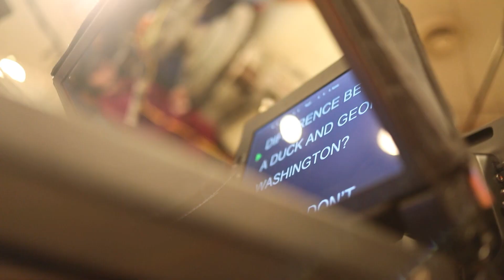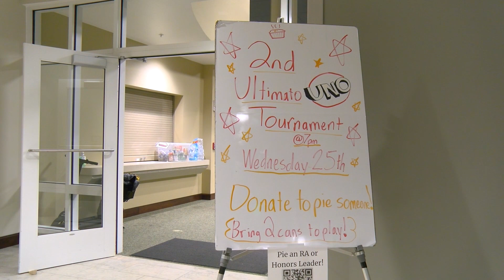MSU 2nite 10-31-23